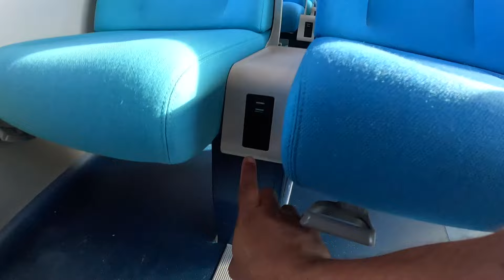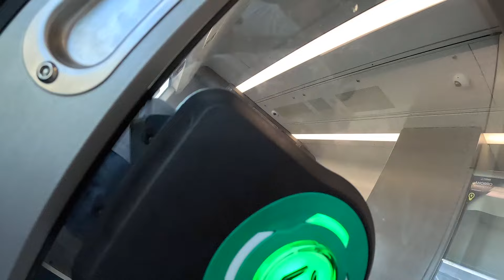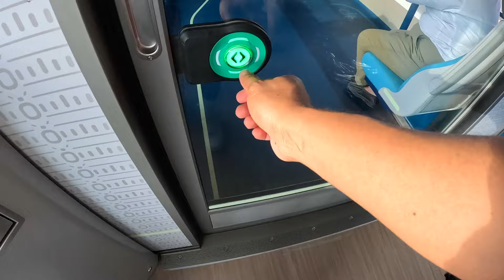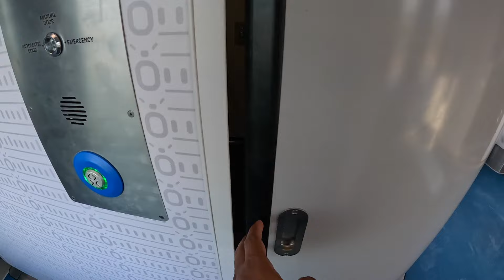TREN MAYA 🚇 Ya está en Funcionamiento en el Tramo Playa del Carmen Cancún | Review | adunadjtv 🌴😎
El Tren Maya ya está en Funcionamiento en el tramo Playa del Carmen - Cancún y viceversa | Recorrido, te recomiendo adquirir tus tickets en su sitio oficial

Bateria Canon T6i (Sustituto);
GoPro 5 Black
GoPro Session
Empuñadura Neewer
Adaptador de Bateria
Micro Sd
Microfono Boya
Stabilizador Zhiyun 4

My Gear
- Canon T6i
- Canon Sx60